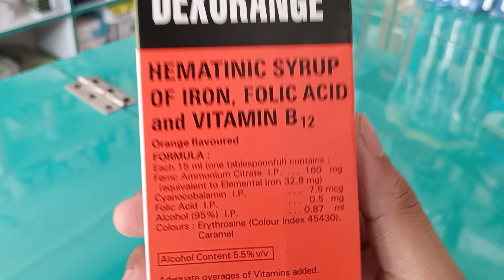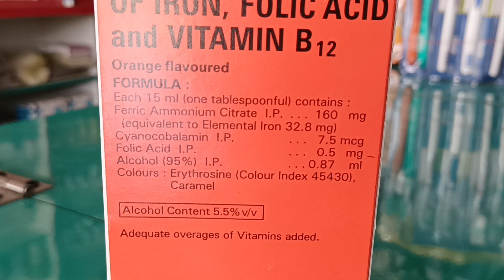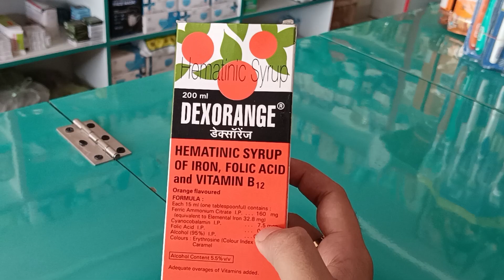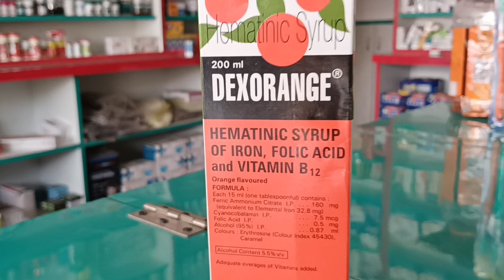Dexorange syrup क्या होता है.? खून | वजन | भूख बढ़ा ने का Syrup?? dexorange syrup uses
What is a Dexorange syrup in Hindi? Dexorange syrup is a nutritional supplement that doctors recommend to cover up the deficiencies of several nutrients in the human body.
Let's see what is Dexornage syrup, how to use the Dexorange syrup, when to take it, what is the normal dose and duration for an average person, how much it costs, and the benefits, uses and side effects of Dexorange syrup.

Dexorange is a hematinic syrup marketed by francho
indian pharmaceutical. Dexorange syrup is available in
dexorange 200 ml syrup packing.
Dexorange surup composition
Ferric ammonium citrate - 160 mg
Cynacobalamin / Vit. B12- 7.5 MCG
Folic acid - 0.2 mg
Alcohol 95% - 0.87 ml
Dexorange syrup price - ₹150 MRP
This video contain information about dexorange syrup
including
1. Dexorange syrup composition
2. Dexorange syrup strength
3. Dexorange syrup price
4. Dexorange syrup uses | dexorange syrup use in hindi
5. Dexorange syrup side effects
6. Dexorange syrup dose
7. Dexorange syrup for pregnancy
8. Dexorange syrup for child
9. Dexorange syrup for weight gain and many more in
hindi

video by polina kovaleva
video by cottonbro studio
medico madic Instagram page